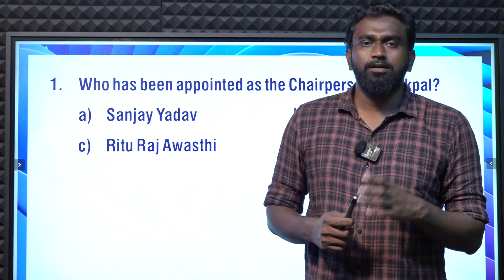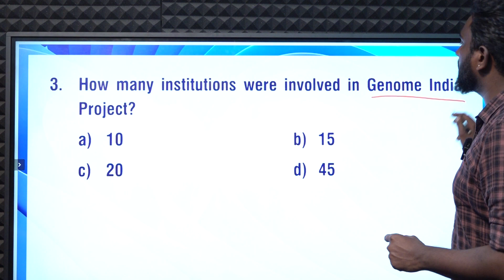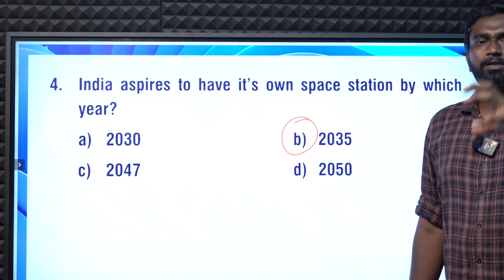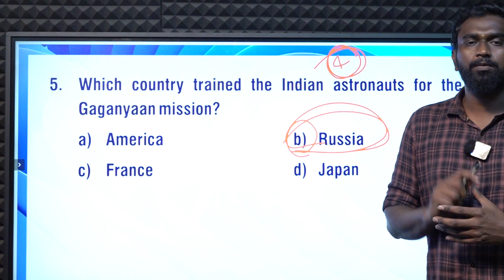CURRENT AFFAIRS BANKING SSC| FEBRUARY-28 | Suresh IAS Academy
For Books:
For Online Class :
For Admission:
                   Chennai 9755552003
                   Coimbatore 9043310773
For Online test